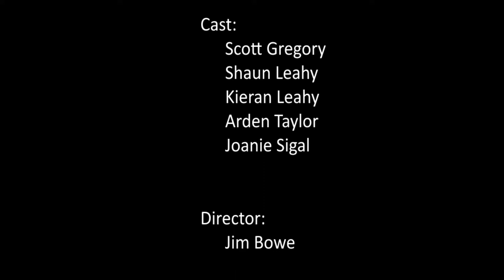One Was Stubborn Sci Fi story by L Ron Hubbard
Would you say that Old Shellback was stubborn?  Or was he simply not willing to go along with the insane masses.  You decide for yourself but either way, enjoy this wonderful science fiction story by L. Ron Hubbard written in 1940